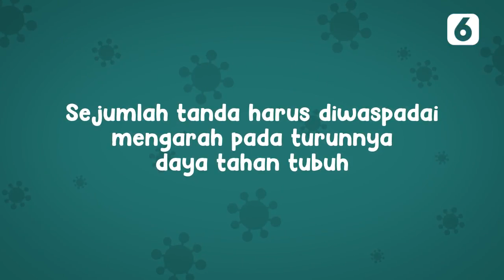Waspada Tanda Daya Tahan Tubuh Menurun Saat Pandemi Covid 19 - Liputan6.com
Imunitas atau daya tahan tubuh sangat penting dijaga di masa pandemi Covid-19. Kita harus waspada dengan sejumlah tanda menurunnya daya tahan tubuh.